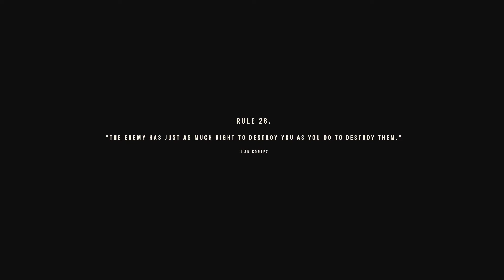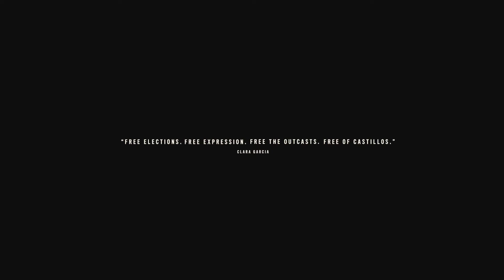Far Cry 6 Main Mission: Dead Drop & Against the Wall - Walkthrough Part 34